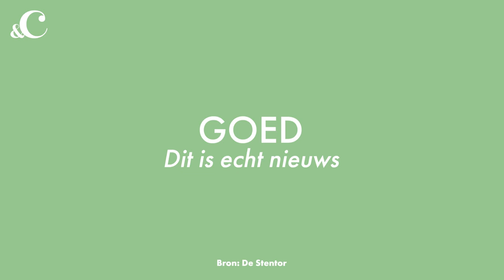Weet Edson da Graça fake news te herkennen? - &C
In deze tweede aflevering van fake news zijn er weer nieuwe krantenkoppen verzameld met de grote vraag: zijn ze echt op nep? Deze keer: Edson da Graça. Geeft hij het goede antwoord, dan is er niks aan de hand. Fout? Dan moet er een shotje worden gedronken, maar pas op: 3 zijn water, 1 is wodka. Weet Edson fake news te herkennen?

Camera: Meike Vonder
Montage: Lisanne Tinga